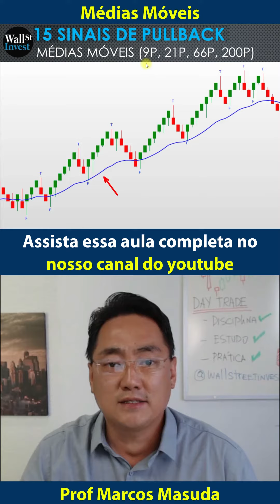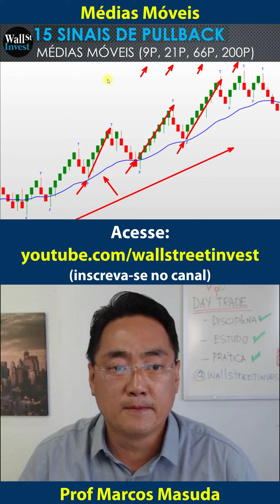Day Trade: Pullback com Médias Móveis